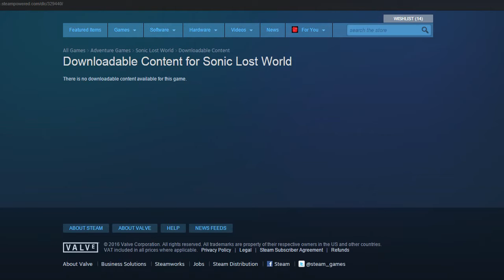Sonic Lost World (PC) Dreamcast sonic MOD.